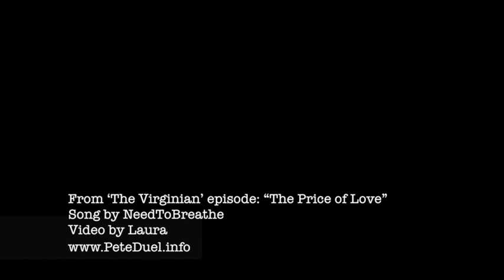Pete Duel: A Place Only You Can Go (FanVid)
Celebrating Pete Duel's 76th birthday (born February 24, 1940) with highlights from his performance in 'The Virginian: The Price of Love'. Song by NeedToBreathe. For memorials and more fan videos, please